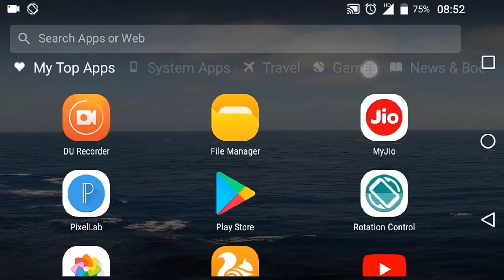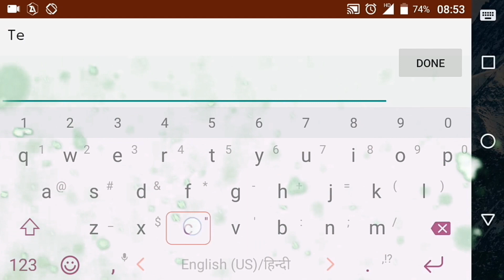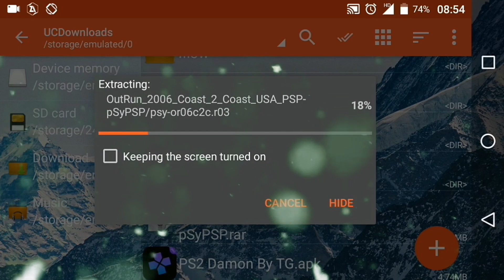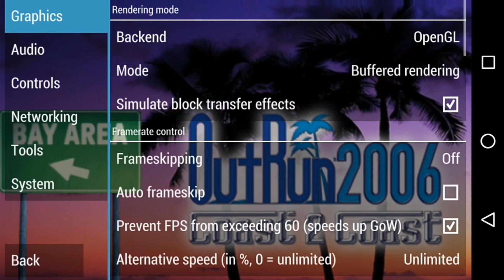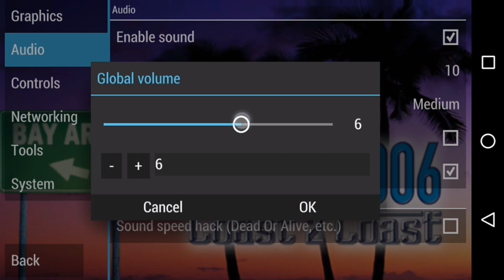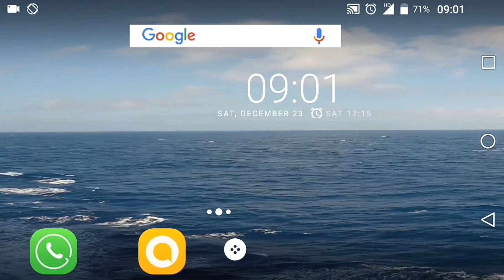How to Download OutRun 2006 For Android || Best PSP Racing Game || Only 280 mb || Hindi.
🔥In this video I will tell you How to Download OutRun 2006 For Android || Best PSP Racing Game || Only 280 mb || Hindi.

🔥This is Very Interested, Time killer And full of enjoyment  Game.

🔥Definitely Try this Game.

🔥See Full Video without skipping.

Please 👍. Share and Comment on this video.